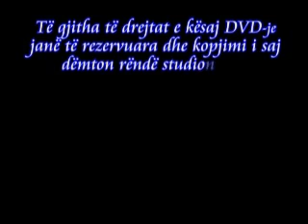Muhammed Abdullahi - Thirrësit e spektakleve